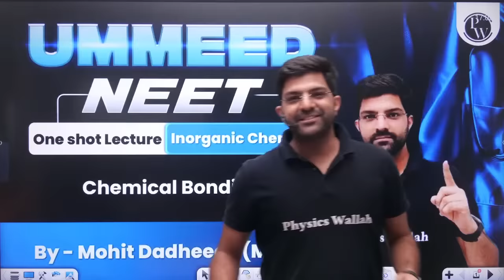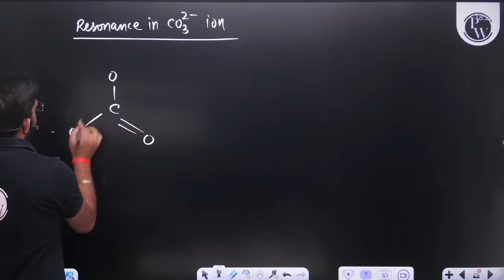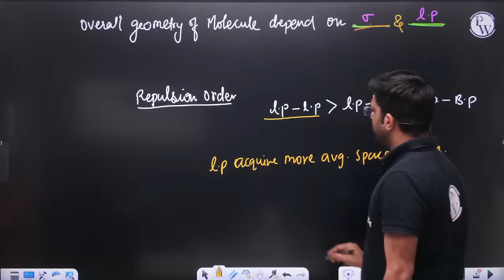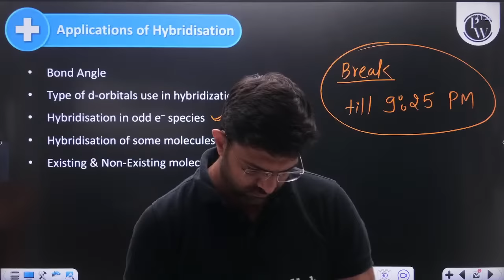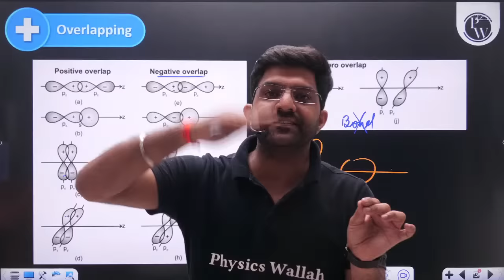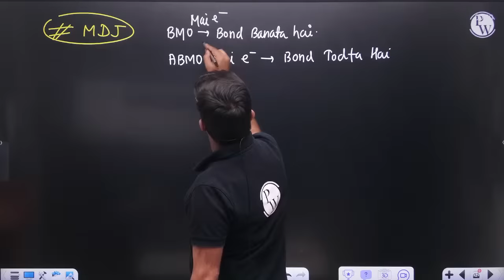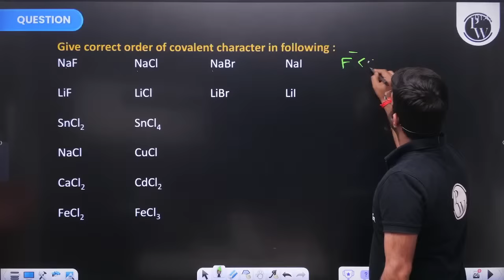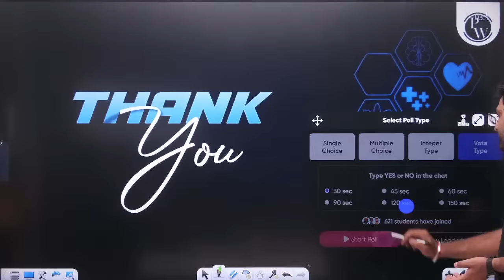CHEMICAL BONDING in 1 Shot: All Concepts, Tricks & PYQs | NEET Crash Course | Ummeed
Unlock the secrets of chemical bonding with this comprehensive crash course designed specifically for NEET aspirants. Explore key concepts, learn valuable tricks, and tackle the previous year's questions to excel in your exam preparation journey! 🧪📚
Batch Description

⏳ 𝐓𝐢𝐦𝐞𝐬𝐭𝐚𝐦𝐩𝐬
00:00 - Introduction
02:48 - Chapter overview
04:35 - Chemical bond
31:02 - Octet rule
51:44 - Formal charge
1:46:05 - Covalent bond
1:54:10 - Coordinate bond
2:11:33 - Covalency
2:38:01 - VSEPR
3:54:29 - Valence bond theory: Hybridisation
4:27:54 - Bond Angle
4:47:32 - Types of of d-orbitals used in hybridisation
4:47:57 - Hybridisation in odd e- species
4:58:33 - Hybridisation of molecules in solid state
5:02:50 - Existing and Non-existing molecules
5:09:19 - Overlapping
5:48:22 - Bond strength
6:42:53 - MOT
7:20:32 - Bond order
7:21:22 - Magnetic behaviour
7:36:42 - Linear combination of atomic orbitals
8:11:38 - Ionic bond/ Electrovalent bond
8:22:32 - Lattice energy
8:32:17 - Conditions for maximum covalent character
8:47:53 - Dipole moment
9:06:50 - H-bonding and Dipole based forces
9:39:17 - Order of B.P. and M.P.
9:46:02 - Dipole based forces
10:02:02 - Thank You Bacchon